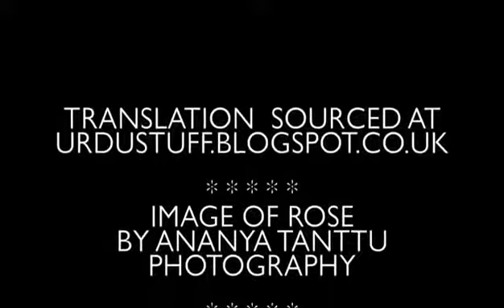Guloon Mein Rung Bharay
Guloon Mein Rung Bharay By An Europian Singer